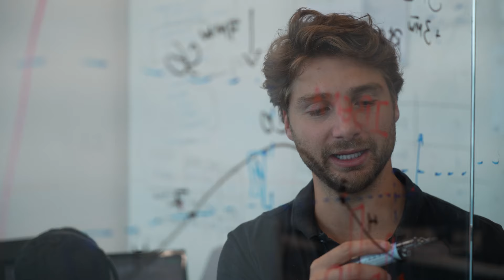Auren Energia | Conheça a nossa história